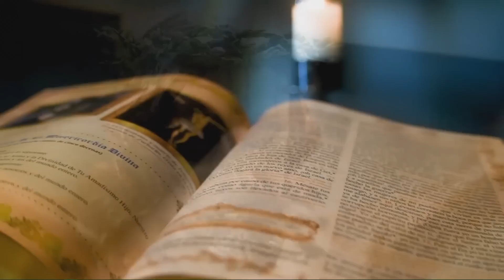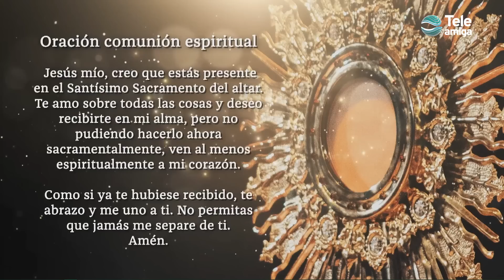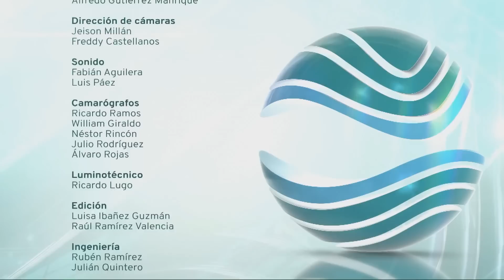Santa Misa de HOY Viernes 7 de Julio 2023 en Teleamiga